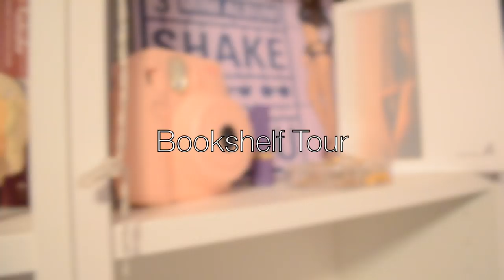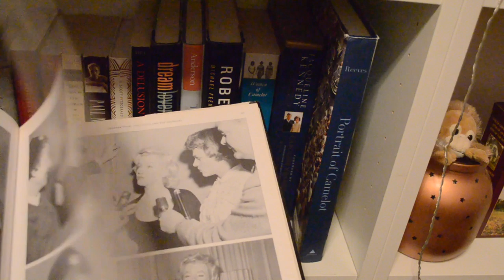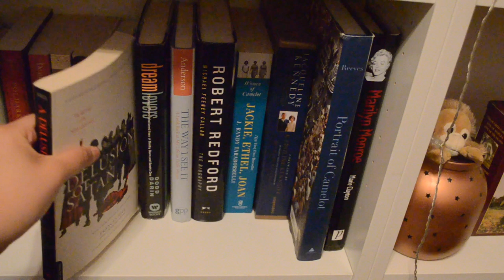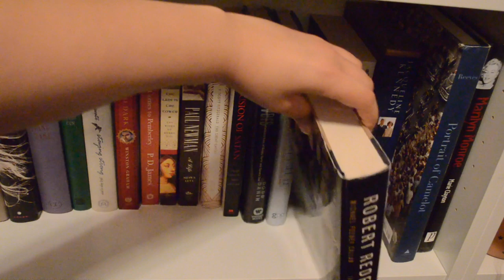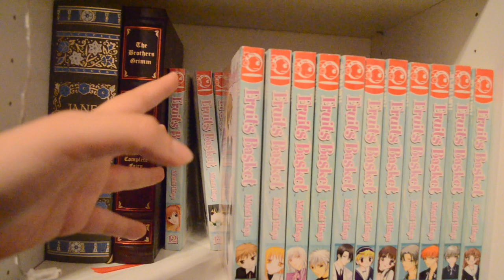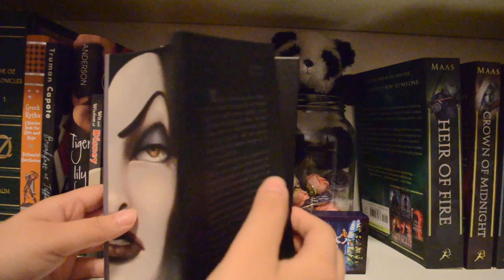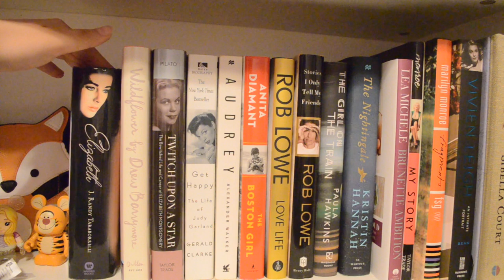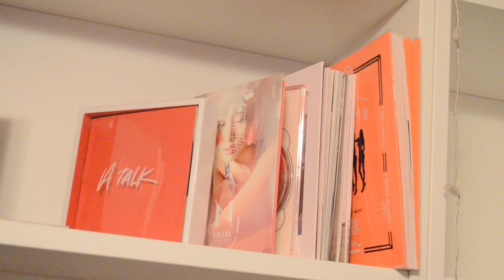Bookshelf Tour!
So this one is going to be a real doozy guys!
A BOOKSHELF TOUR!
I have been wanting to do one of these for a while now, and I have been adding more and more books to it, so I figured why not?
I love reading, ever since I was a little kid, I would always turn to my books for an adventure, wishing that I could go to whatever land I was reading about. For me, reading was a way (and still is) to escape some troubles I have in my life (ironically more so as an adult than a child...).
That and it's fun to let your imagination go wild. I know when I read a certain book, I try to imagine it in my head as to what I think it looks like (I was fairly close to the Hunger Games, Divergent...not so much...).
If I gave you guys some inspiration, let me know! I would love to converse with you all on books, and what you may think of this generation's writing.
Also if you have any recommendations, that would be great too!
I always love discovering new things to read!

*all products mentioned are purchased by me and all thoughts are my own*